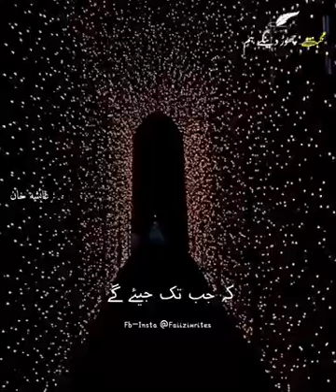Nazar Chahti h ~ Trendpk ~ Official Song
Music ASF /TRENDPK

Official Channel by Trendpk

Track Info :

•Track :
•Artist :
•Genre :
•Year : 2022 DEC

Support Trendpk✨

•Released By : Trendpk

Trendp Mashup Music Rap Much More Subscirbe and enjoye song :-P